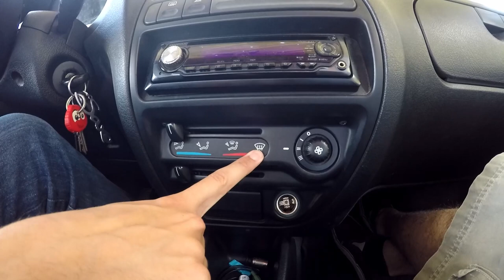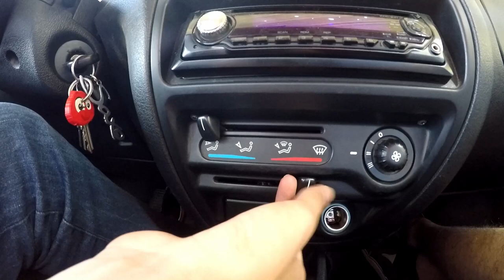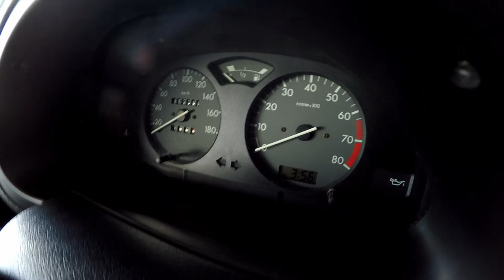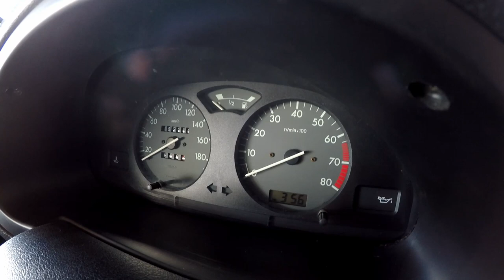RETROCARETTE ! n°27 : la Citroën Saxo, au propre !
J'avais déjà fait une vidéo dessus, mais la on rajoute aussi un test routier.